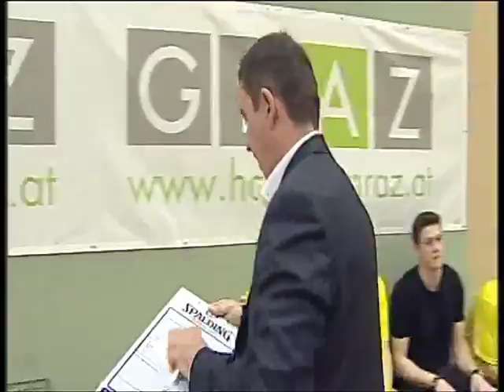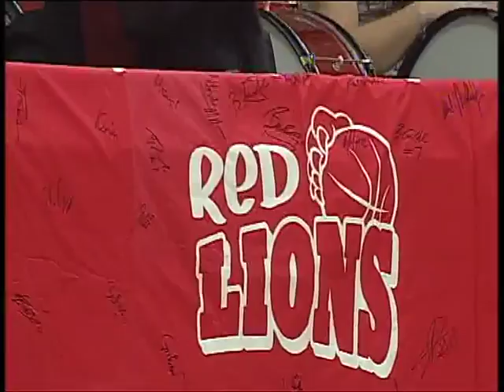UBSC Raiffeisen Graz- Arkadia Traiskirchen 1st half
Austrian Basketball Bundesliga SKY SPORT LIVE
Season 2015/2016
UBSC Graz-Arkadia Traiskirchen